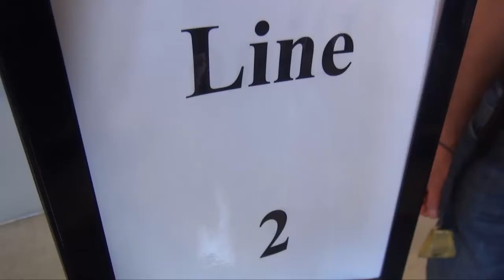06 06 14 9 ABBOTT ZIP